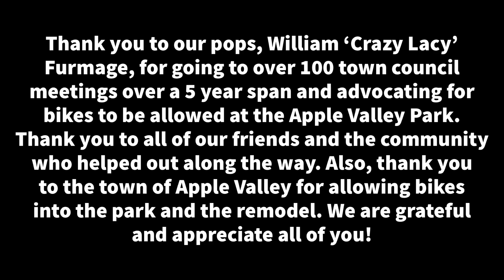BMX: Apple Valley Park 12th Anniversary Jam - GETSTOKED x FURM LIFE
GETSTOKED x FURM LIFE Jam celebrating 12 years of bikes being allowed at the Apple Valley Park (James A. Woody Community Center) in CA. — which also included half of the skatepark getting a remodel. April 15th, 2023.

Starring: Corey Furmage, William Furmage, Jarod Phillips, Cody Nemeth, Mike Guilmette, Patrick Phillips, Chris Furmage, Kenes, Cody Peters, Adin Dohi, Logan Scroggins, Dylan Leandro, Ryan Estes, Patrick, Haresky, and more.

Additional Film: @CoreyFURM

Follow to keep up-to-date with the BMX scene and events in the High Desert (Victor Valley) of CA.